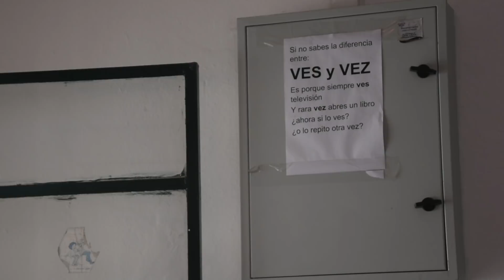UnPasoAlFuturo - "Cumpliendo metas - Norma y Néstor"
Norma (62) y Néstor (68) viven en Blanquillo, departamento de Durazno. Por diferentes motivos ninguno de los pudo terminar el liceo siendo adolescentes. Hoy, han retomado los estudios y acuden juntos al liceo del pueblo. Norma cursa tercer año y Néstor segundo.